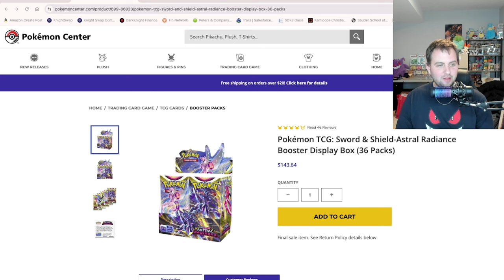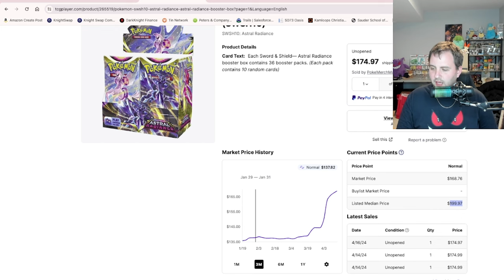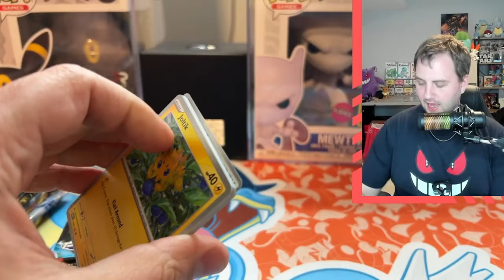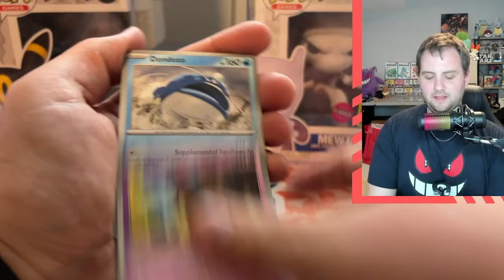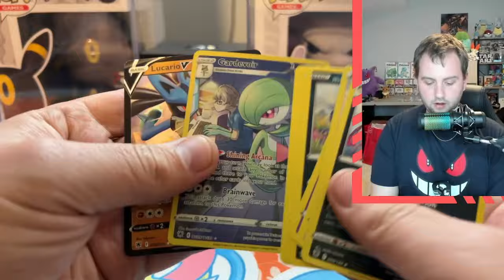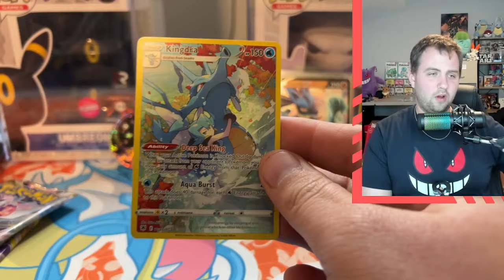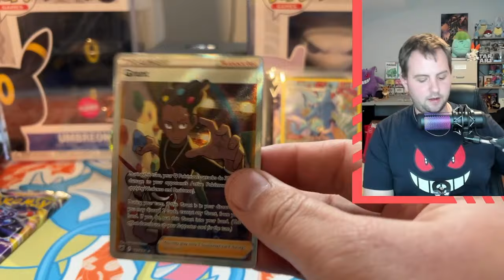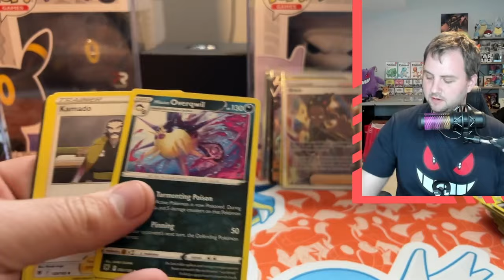We Had Pokemon Sealed Product Investing All WRONG! Pokemon Center Restocks Astral Radiance!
Just last week, Pokemon Astral Radiance went out of stock on Pokemon Center... but we were fooled! We Had Pokemon Sealed Product Investing All WRONG, because Astral Radiance is back in stock on Pokemon Center.

This is a bit of a shorter video on the Poke Office, and a little bit click-baity for the title, but it brings an interesting talking point with Pokemon Center having a "restock" of Astral Radiance.

A couple things comes to mind, which we'll discuss in the video!

I order almost all my Pokemon product from TCG AND GAMES - They are great to deal with, carry tons of stock, fast shipping, and their prices are great!

Colin Verbree
V2E 0B2

**Nothing said in my videos actually represents financial advice - it is just my opinions and me sharing what I am doing regarding Pokemon Investing. Do your own research and make your own decisions**